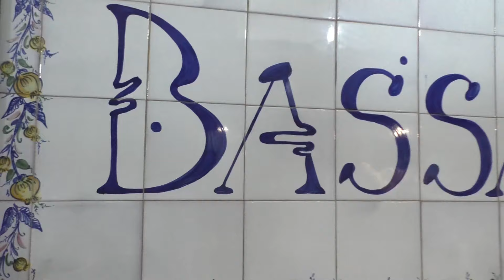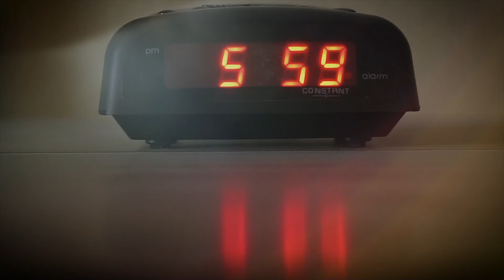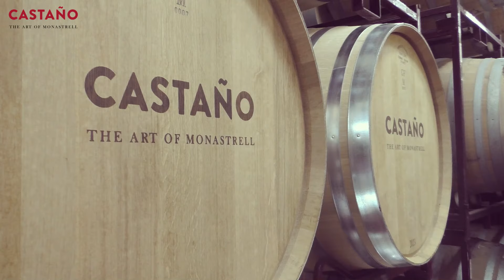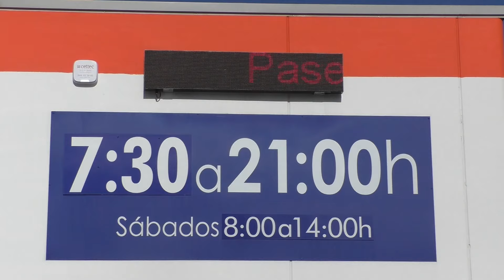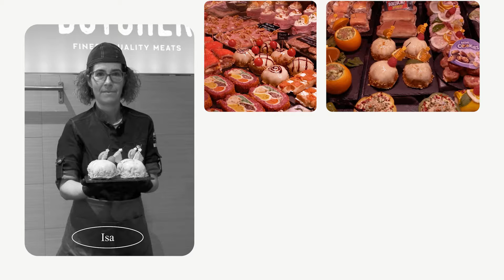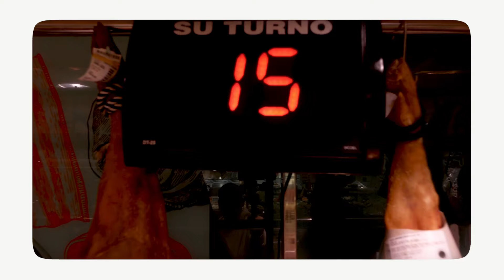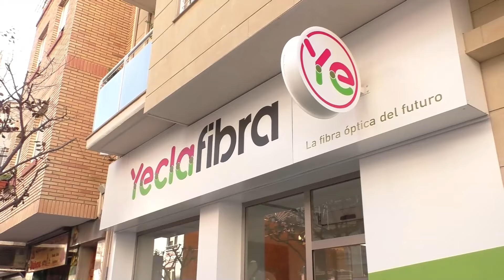REPORTAJE | ROMERIA DE SAN MARCOS 2024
Romería de San Marcos, celebrada este domingo en el Cerrico de La Fuente (Yecla).
Un reportaje de Javi Serrano y Alfonso Rubio.

➡️Canal Youtube de Arabí TV: @arabitvlajunglayecla
➡️Facebook Arabí TV: @arabitv

Queda totalmente prohibida la reproducción total o parcial de este vídeo modificando su contenido (eliminación/sobreposición de logos, publicidad...).
Este vídeo no podrá usarse sin nombrar la fuente (ArabíTV).